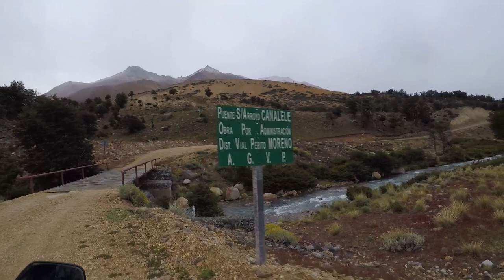PASO RODOLFO ROBALLOS- Salida Sur de la CARRETERA AUSTRAL-2020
El Paso Roballos es la salida más al sur de la Carretera Austral,  es un paso de frontera entre la República Argentina y la República de Chile, se encuentra en el extremo sur de ambos países, se accede del lado chileno por Ruta X-83 y de Argentina con la ruta provincia Nº 41, de este lado de la frontera la localidad más cercano a este paso es la comuna de El Baker, a 11 km y del lado argentino Bajo Caracoles, la habilitación es permanente, dentro de los horarios establecidos para meses de verano y de invierno. Corresponde a la provincia de Santa Cruz y a la XI Región Aisén del General Carlos Ibáñez del Campo. La altura del paso es de 715 msnm.